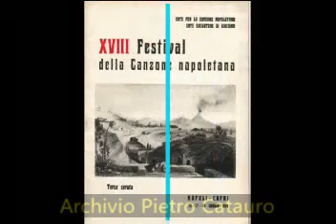M'è Fatto Murì - Oreste Lionello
Testa -De Simone 1970

Canzone partecipante al XVIII° Festival di Napoli